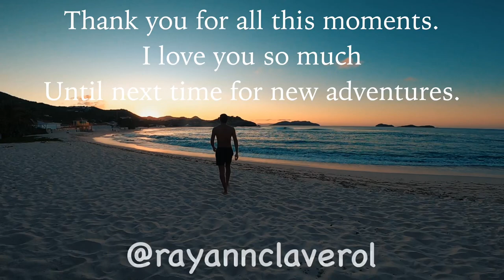RAYAN CLAVEROL. BEST Moments of Saint-barthélemy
Ma premiere video à Saint-barthelemy